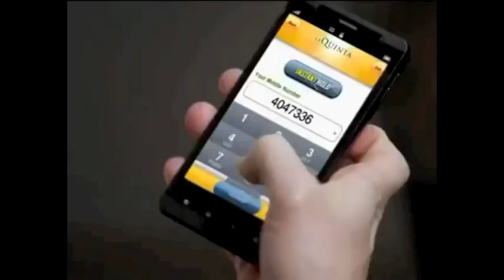The phone call to the strip club......."Are You In or Out?" Part 2: 9 Feb 2014